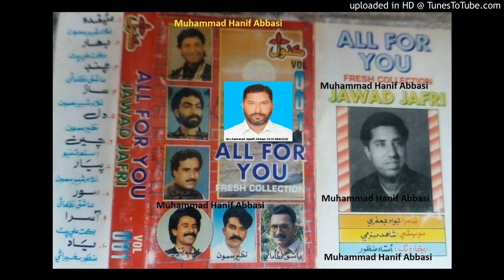Aasira Aasira Ee Rahya Waida Waida Ee Rahya || BARKAT ALI BHATT || Kanwal Mix Album 001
Follow on Snack ID : HanifAbbasi549 Aasira Aasira Ee Rahya Waida Waida Ee Rahya  || BARKAT ALI BHATT || Kanwal Mix Album 001 (Muhammad Hanif Abbasi 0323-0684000)